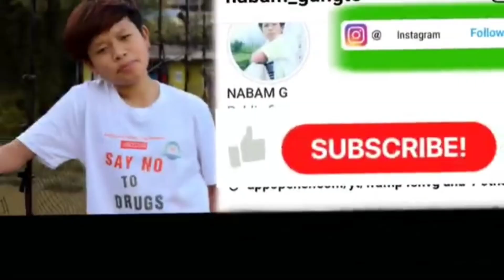Grand opening of H. RAMAN SPORTS ARENA. Venue: Zoological Park Itanagar